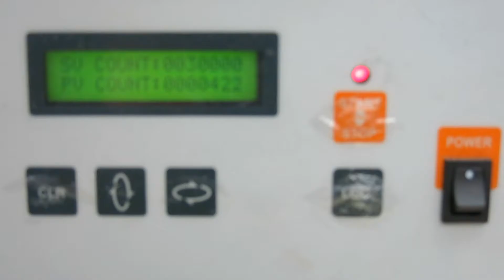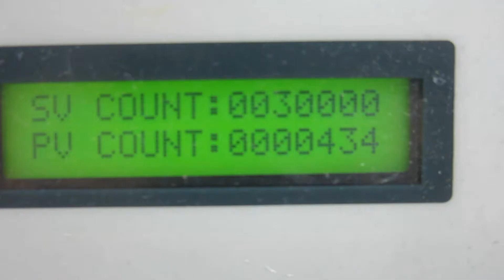TÜV Rheinland Protective Personal Equipment (PPE) - Outsole Flexing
Well now no needles can hurt you, how about your shoes? It will be great if we can still wear it to work. Our engineers also help checking if the outsole passes the test of flexing. After 30,000 cycles of flexing the “wound” should not enlarge not more than 4mm cut growth